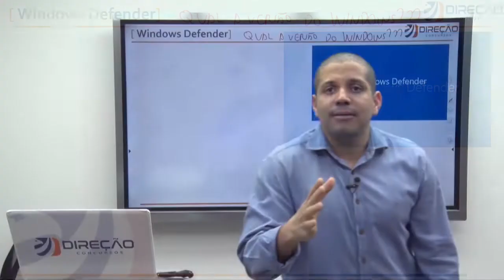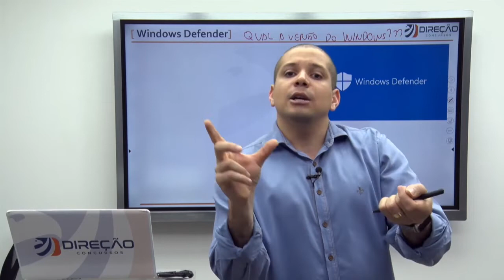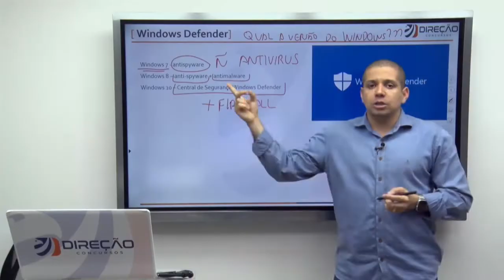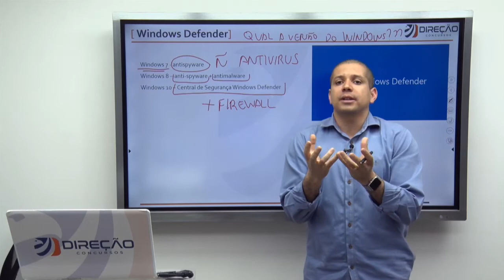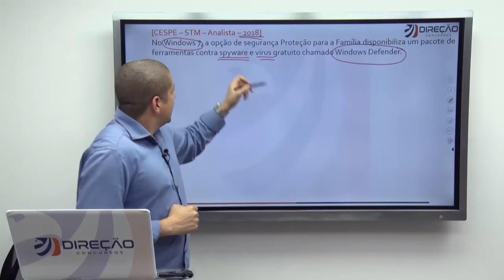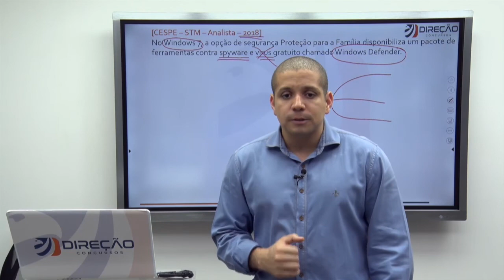Windows Defender - Dica de Informática para a PCDF.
🦅 Conheça nossas Assinaturas e estude com o melhor material do mercado Nesse vídeo o professor Victor Dalton explica sobre Windows Defender e resolve uma questão da banca Cespe. Esse assunto é muito importante, pois bastante explorado na disciplina de Informática dentro do edital da PCDF.